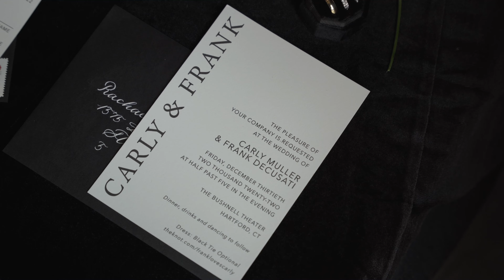Carly & Frank Wedding Highlight Film | The Bushnell Stage Wedding | 12.30.2022